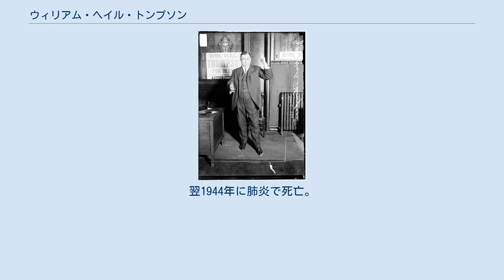ウィリアム・ヘイル・トンプソン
1915年 ウィルアム・ヘイル・トンプソン（William Hale Thompson, 1869年5月14日 - 1944年3月18日）はアメリカの政治家。
“ビッグ・ビル”・トンプソンという通称で知られる。
 ボストンの資産家の家に生まれる。
若い頃はユニオン・パシフィック鉄道の制動手、牧場手伝い、カウボーイなどをして働いた。
しだいに贅沢な生活がしたくなりシカゴに行き、やがて政界に入る。
 貴族の未亡人と結婚しており、ヴィクトリア朝時代の名家の恩恵にあずかり、ユダヤ人女性を囲っていたという。
思うがまま飲み食いをし、派手やかさが彼のトレードマークだった。
女性関係にはだらしなく、選挙活動では、売春宿にたびたび出入りしていたことを認めざるをえなかった。
 1915年から一期目の市長を務めたが、1923年にウィリアム・E・ディヴァーに敗れて下野した。
 1927年の選挙で現職のウィリアム・E・ディヴァーをやぶり市長になった。
1927年4月13日に市長として宣誓を行なう。
選挙戦ではジョージ・モラン一味の支援も取りつけ、アル・カポネも26万ドルを献上した。
 アル・カポネは自分がトンプソンに送った26万ドルの献金が最良の投資だったと思った。
トンプソンが市長になるとカポネ組の活動は今までよりますます活発になった。
事実トンプソンのお気に入りのナイトクラブの一つがシセロにあるラルフ・カポネが経営するコットン・クラブだった。
この店は汚職にまみれきった政治家とギャングスターのたまり場でもあった。
 1928年の大統領選に現職のクーリッジ大統領が再選に出馬しないと表明すると、共和党の次期大統領候補として売り込んだ。
貸し切り列車で全国横断遊説旅行に出発し各州を回った。
ニューオリンズではルイジアナ州知事になるヒューイ・ロングがトンプソンのために歓迎会を開いてくれた。
この盛り上がりをニューヨーク・タイムズ紙は「ビッグビリズム」という新語を造り載せた。
 トンプソンの腐敗した行政は市民の憤怒を買っていた。
トンプソン政権の間に暗黒街はかつて無いほど繁栄した。
巨悪犯罪も増加し、1928年にシカゴで367件の殺人があった（同時期のニューヨークの殺人は200件）。
警察が何人かを逮捕し、市民からは犯罪防止のため極刑に処するべきという世論が出ても死刑は1度も行なわれなかった。
トンプソン市長は財政面でもひどく赤字は3億ドル近くに達したという。
市民はギャングスターがシカゴを支配していると思った。
トンプソン市長のシカゴはギャングスター天国として全国に知られ笑いの種にされた。
このことについてトンプソンはシカゴもニューヨークや他の大都市と同じだが、シカゴは犯罪を記事にして、他の大都市は記事にしないだけと言った。
 1931年の市長選の予備選でジョン・ライルに勝利する。
しかし市長選ではトニー・サーマクに大敗する。
 1943年にイリノイ州知事選に出馬するが落選。
翌1944年に肺炎で死亡。
 映画「アンタッチャブル」にも名前だけ登場する（しかしアル・カポネの右腕であり作中では凶悪な殺し屋のフランク・ニッティに法廷内への拳銃持ち込み許可証を発行するという決して良くはない役である）。